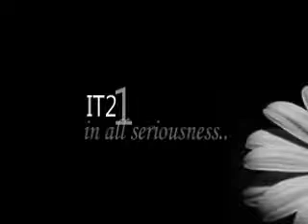IT21FB1 2010 II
..2nd montage,ung wla sa una..nsa 2nd..XD